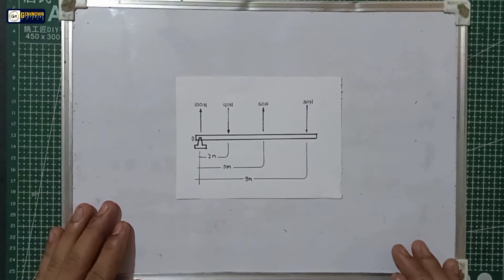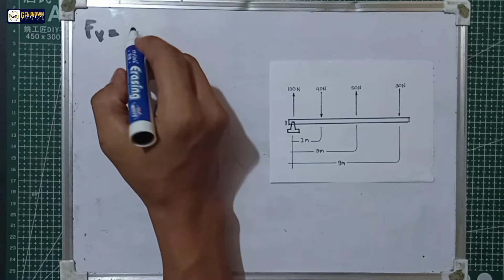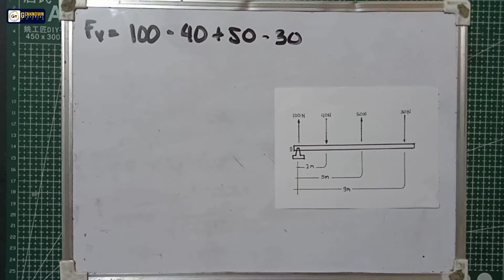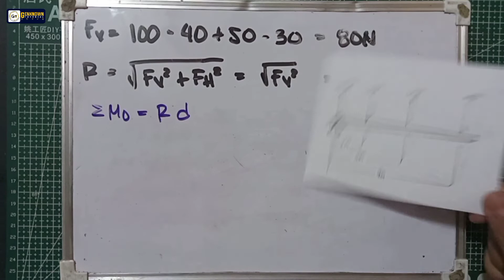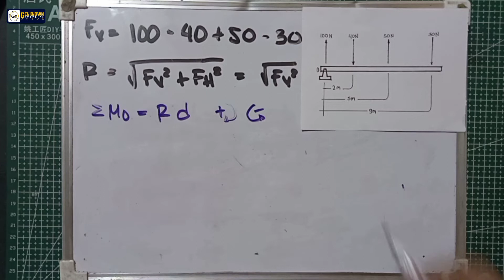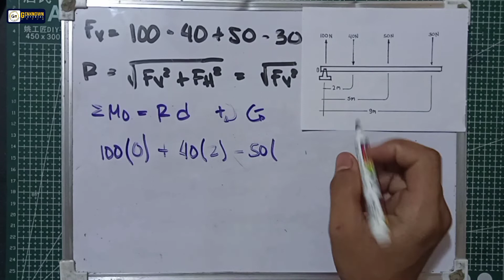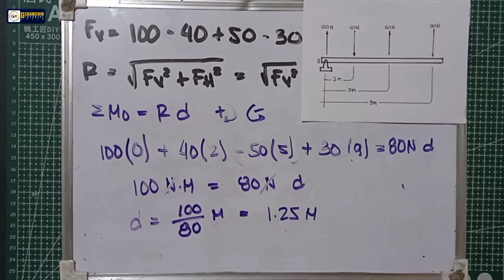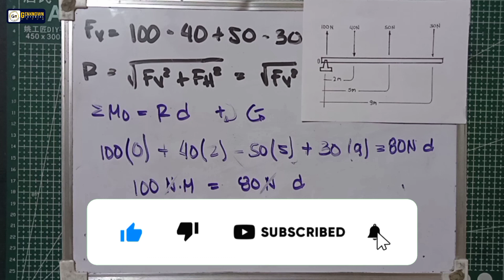Problem #1 Resultant of Parallel Forces| Statics of Rigid Bodies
Resultant of Parallel Forces

Problem #1
A parallel force system acts on the lever shown in the given figure. Determine the magnitude and the position of the resultant.

Problem #2
Determine the magnitude and position of the resultant and the value of the supports in the external pin and roller in the given figure.

Problem #3

Forces and Components

Sample Problems

force and components,
how to find x and y components of force,
how to resolve a force into horizontal and vertical components,
how to find vertical and horizontal components of force,
horizontal and vertical components of force,
x and y components of force,
resolving a force into x and y components,
x and y components of force vectors,
quantitative force analysis and vector components,
force bike components,
force and components catalog,
calculating horizontal and vertical components of force,
compute the horizontal and vertical components of force,
determine the horizontal and vertical components of force,
force and components english,
force components physics,
forces and components sample problems,
force and components test answers,
force and components tutorial,
force vector components,
forces horizontal and vertical components,
force and components work,
force and components zero,
force and components 0 degrees,
how to solve statics problems,
how to solve statics,
learn statistics,
is statics and dynamics hard,
is statics class hard,
what is statics and dynamics,
statics engineering,
statics math,
statics and dynamics,
statics friction,
statics moment of inertia,
statics shear and moment diagrams,
statics engineering mechanics,
statics and strength of materials,
statics and torque physics,
statics and dynamics mathematics,
applied mechanics statics,
applied statistics,
statics couple moment,
statics distributed load,
statics dry friction,
statics dynamics,
statics distributed load problems,
statics dynamics kinematics kinetics,
statics equilibrium problems,
statics equilibrium,
statics engineering review